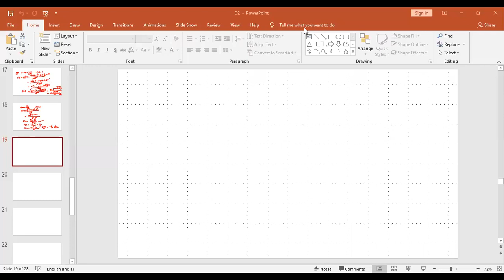B22 Remedial math's Differentiation by asst. prof. Lokesh